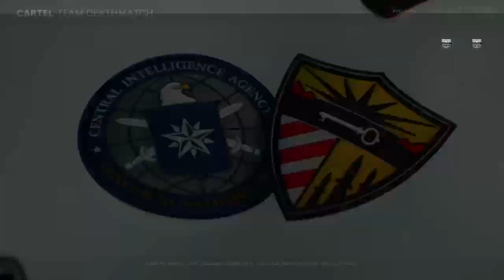The Beastial Dou (Mystic and Killer Team-Up)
Killerwolf7778 and myself team-up in order better hunt our prey.  We found out a few times that some were better than we are but overall Id say it was fun going in for the kills together.